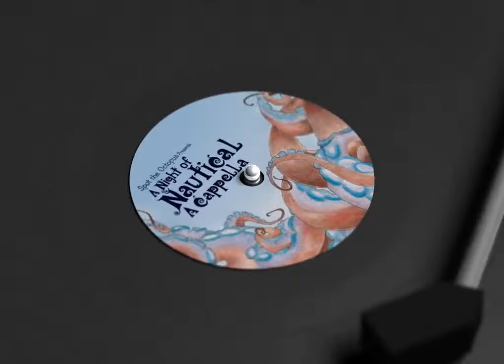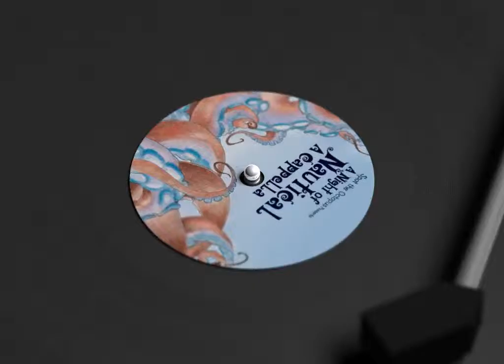Sorry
An original song by Lisa Sindorf based on a true story about a job she once had in customer support.